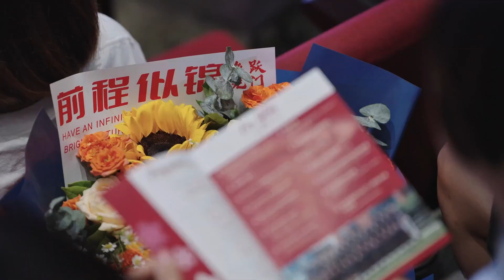Dulwich Zhuhai Graduation Ceremony 2024